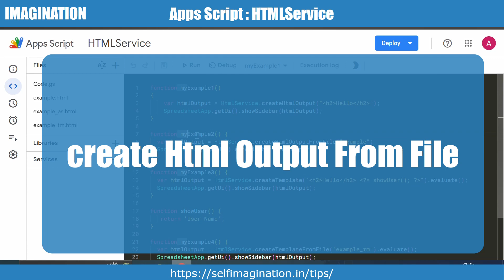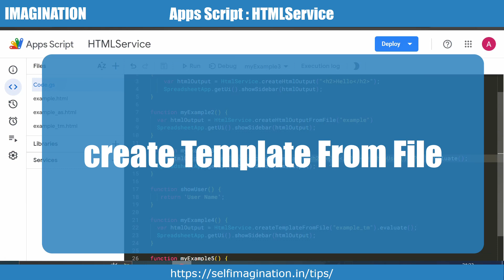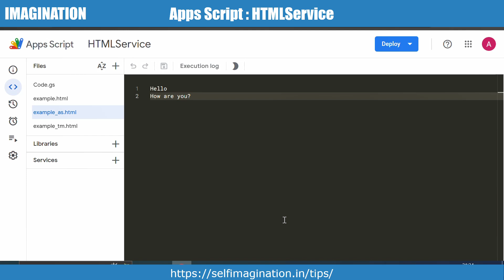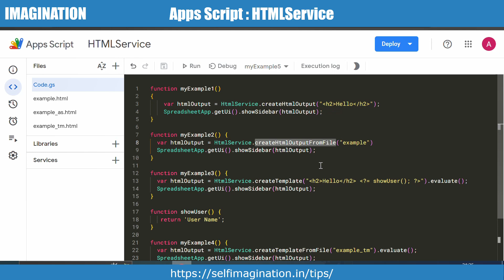9. HTML Service Class Methods in Google Apps Script! 💻✨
🚀 Dive into the world of Google Apps Script's HTML Service Class with this comprehensive tutorial! Learn how to harness the power of methods like createHtmlOutput, createHtmlOutputFromFile(), getContent(), createTemplate(), createTemplateFromFile(), and evaluate(). Follow along with examples and step-by-step explanations to enhance your projects with dynamic HTML content. Whether you're a beginner or an experienced developer, this video has something for everyone! Don't miss out on mastering these essential tools for building web apps and enhancing your Google Workspace experience. 💡🔧